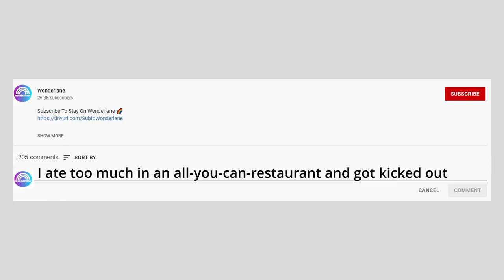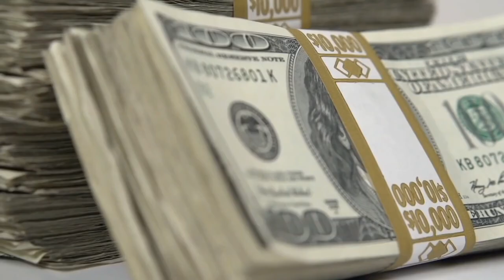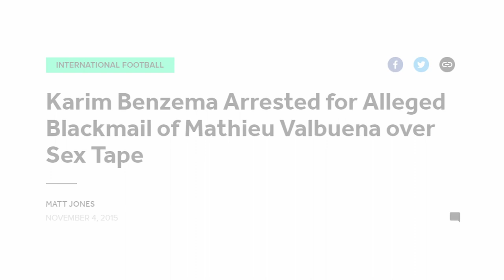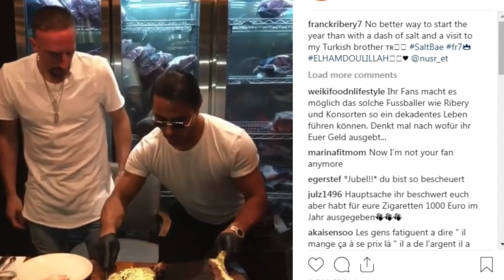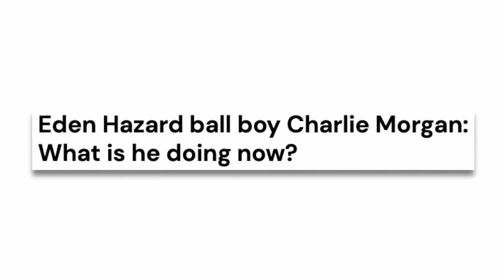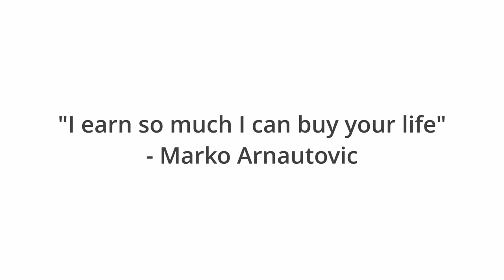8 Soccer Players Who Went Way Too Far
Today we want to present you 8 Soccer Players Who Went Way Too Far!